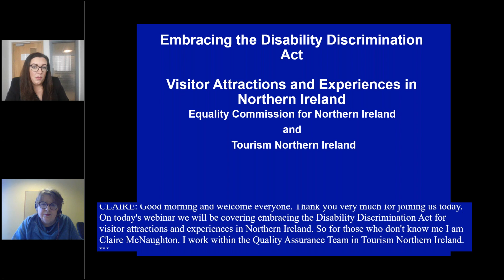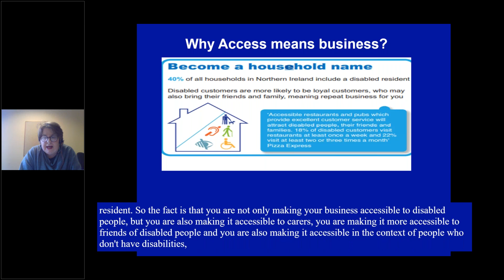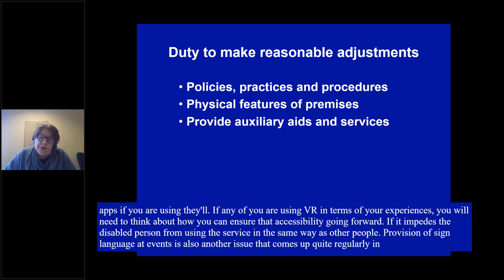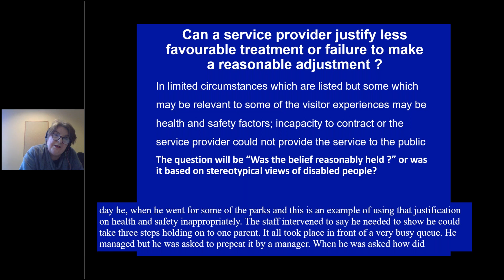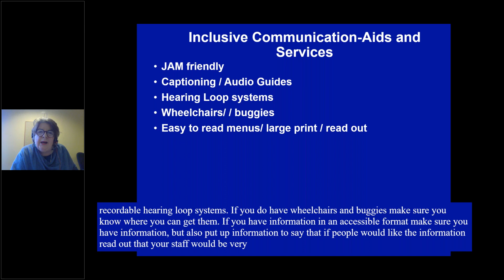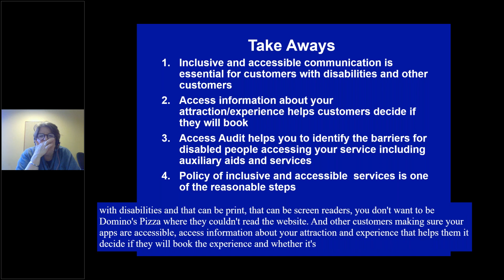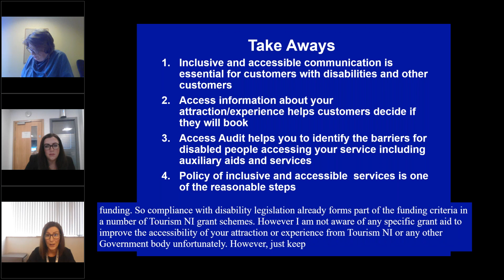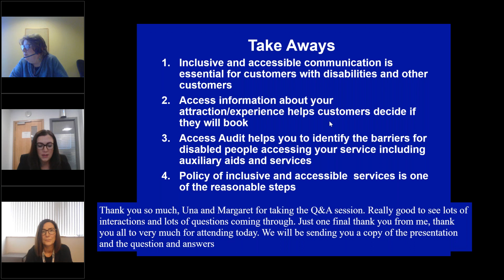Embracing the Disability Discrimination Act – Visitor Attractions and Experiences Webinar